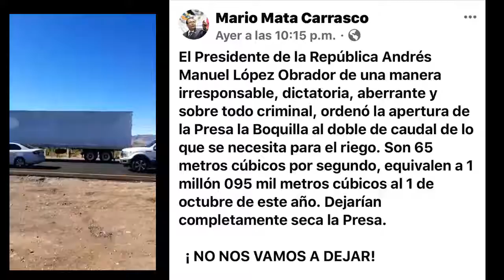Amlo | Roba El Agua A Los Agricultores de Chihuahua | hace días Quito Agua | Baja California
Hace unos días se aprobó la suspensión de una obra que "quitaría agua" a la gente de BajaCalifornia... ¿Con qué derecho le quitan el agua a los agricultores de Chihuahua? ¿Estas son las acciones de "el mejor presidente del mundo"?